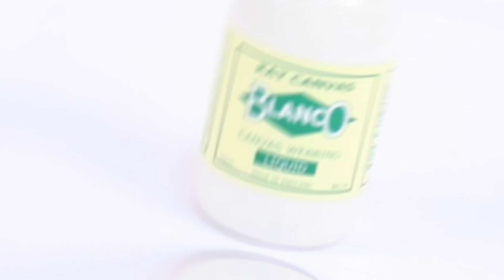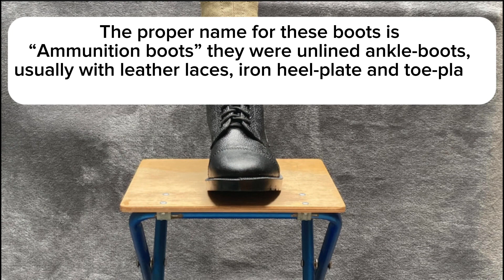British military equipment, information and cleaning details.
As I promised! If your looking for any of these products then look no further (you can check on ebay as well, theres alot of original stuff there

                          GAITERS

                WATER BOTTLE SLEEVE

      WATER BOTTLE WITH FELT COVER

               KHAKI GREEN BLANCO

                      AMMO BOOTS